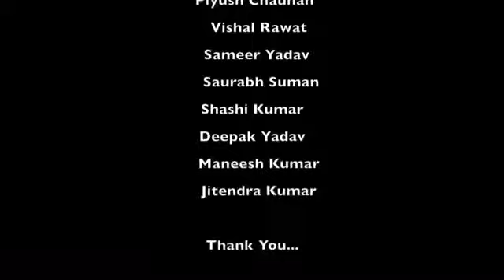go kart manufacturing-gurukul kangri university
go kart manufacturing